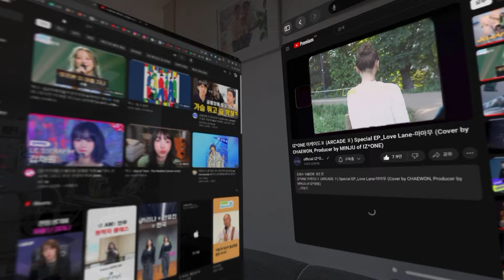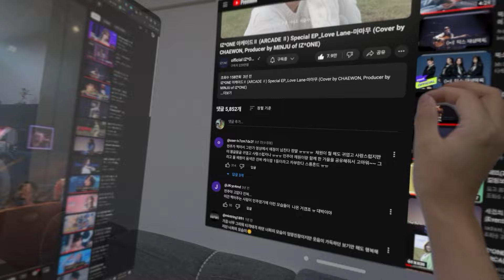Vision Pro + Windows 4K@120Hz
Moonlight for Apple Vision Pro works pretty well, it can connect to Windows machine. With Virtual Display Driver (VDD), my laptop could drive beyond its native resolution (2560x1440) like 4K to 8K at 120Hz.